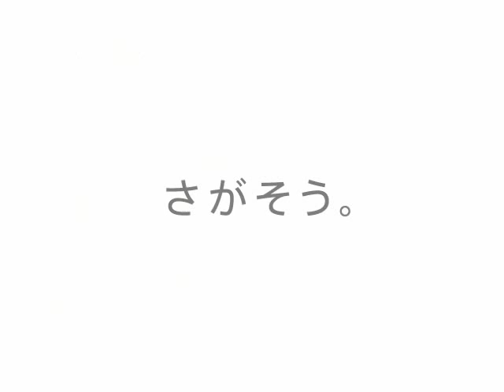今年こそは！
来年こそ、私はセクシーになる！